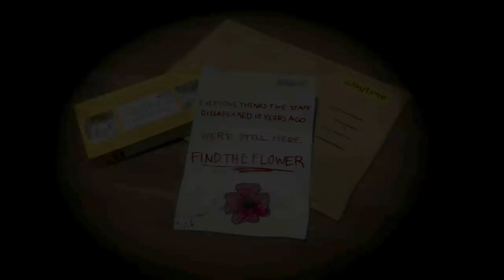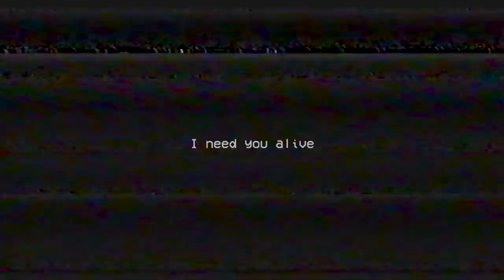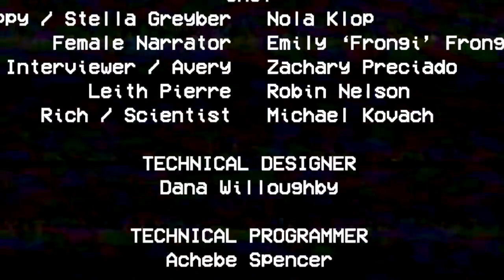BUSCANDO a *ELMO.EXE* en Poppy Playtime !! 🥵🧸🔪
Este nuevo título apuesta por una mezcla de aventura de terror y puzles que nos permiten seguir adelante y así no caer víctimas de los sangrientos juguetes de una fábrica abandonada de la que debemos escapar. ¿Nuestra misión? Descubrir qué ha ocurrido con los empleados de las instalaciones Playtime; para ello, tendremos a nuestra disposición dos manos de juguete desplegables con los que interactuar con los diferentes elementos del escenario y que, además, son capaces de conducir la electricidad.